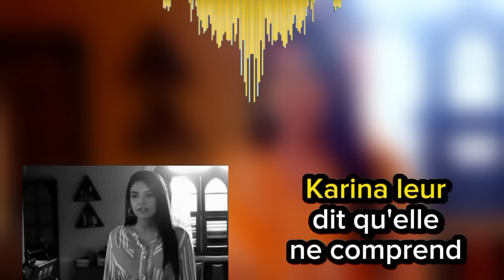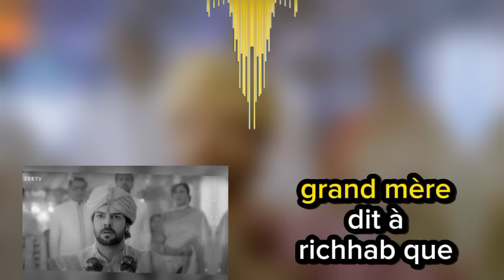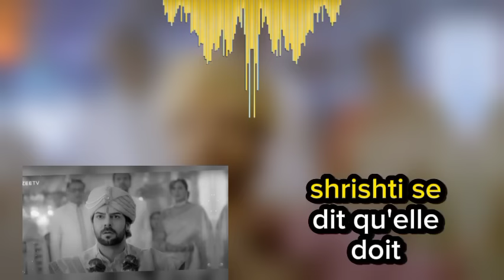Prita devient enceinte dans l'œuvre du destin de